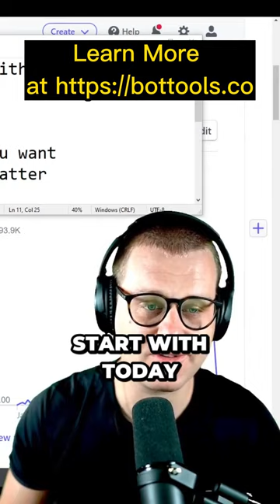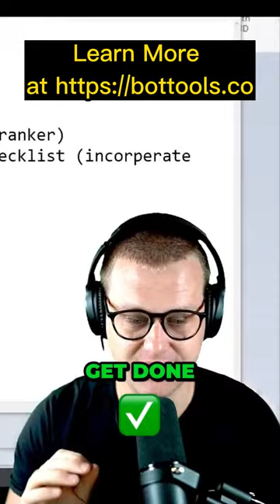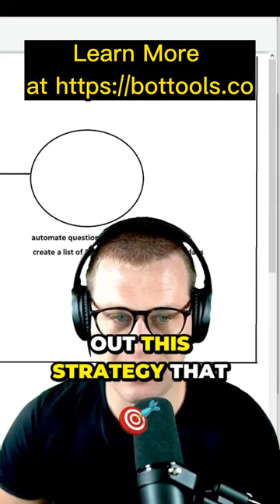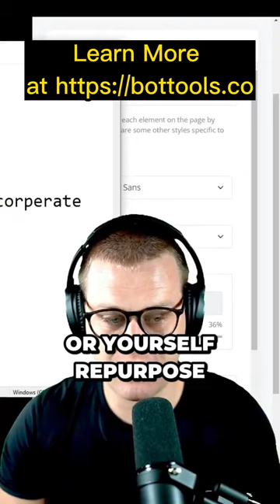How to Make Over $1000 a Day with Short Form Content: A Step-by-Step Guide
Are you interested in making money with short-form content but don't know where to start?
▶️▶️Go to YourCashFlow.info 🤑😀🤑😀
ALL YOU HAVE TO DO IS JOIN THE LIVE CLASSES AND FOLLOW THE STEPS IN THE VIDEO TUTORIALS!

If you're interested in learning how to build a following, create a strategy, and earn money with short-form content, this video is for you. Strainer explains not only the tactics but also the mindset you need to have in order to be successful.

Building a following is essential to selling whatever you want
Short-form content can be posted on various platforms and the traffic can compound
Keep doing the thing you said you would do and write it down
Step-by-Step Process
Build a following by posting short-form content on various platforms
Identify the type of content that resonates with your audience
Double down on the content that works
Create a strategy that you can follow every day
"You want to create a strategy that you can follow every day, even if it's for 30 minutes to an hour, and eventually, you're going to be able to start earning money if you stick to this process."

Resources Mentioned
ChatGPT: A natural language processing AI model
Instagram, YouTube, Facebook, Twitter: Social media platforms for posting short-form content
My Personal Advice
Making money online can seem daunting, but with the right mindset and strategy, it's possible. Consistency is key. Create a plan, stick to it, and keep doing the thing you said you would do. Don't be afraid to try new things, and most importantly, don't give up.

FAQ
What is short-form content?
Short-form content refers to any type of content that is brief in duration or length, such as a social media post, video, or blog post.

Can anyone make over $1000 a day with short-form content?
While it's possible to make money with short-form content, it takes time, effort, and the right strategy. Strainer emphasizes the importance of building a following and creating a strategy that you can follow consistently.

ChatGPT is a natural language processing AI model developed by OpenAI. It can be used for a variety of tasks, such as generating text or answering questions.

How important is consistency in making money with short-form content?
Consistency is crucial in making money with short-form content. By posting consistently and building a following, you increase the likelihood of your content being seen and shared.

Can short-form content be posted on any platform?
Short-form content can be posted on a variety of platforms, such as Instagram, YouTube, Facebook, Twitter, and more. It's important to identify which platforms work best for your content and audience.